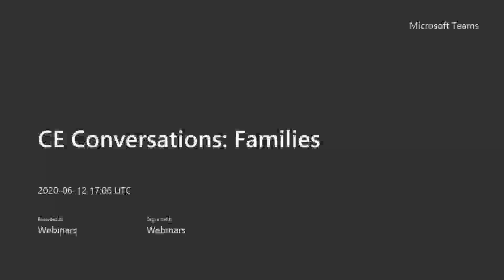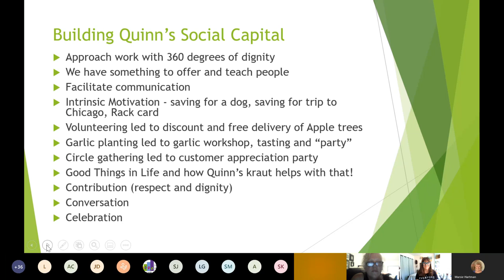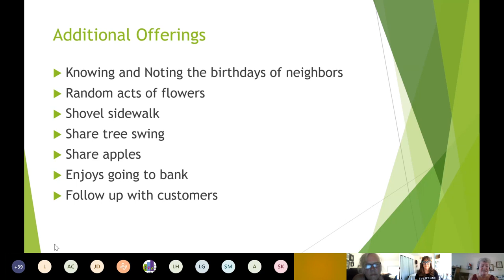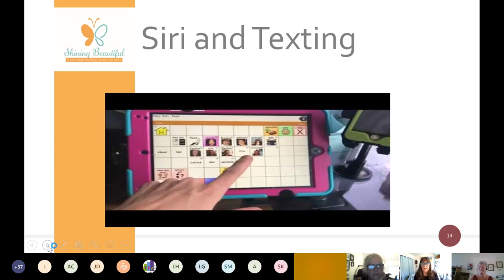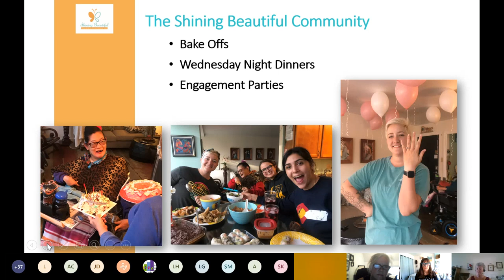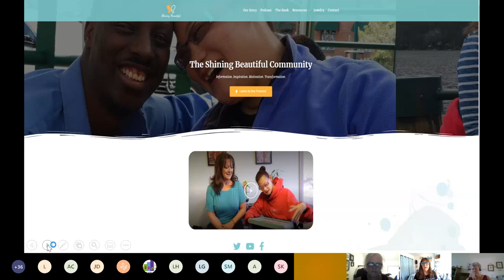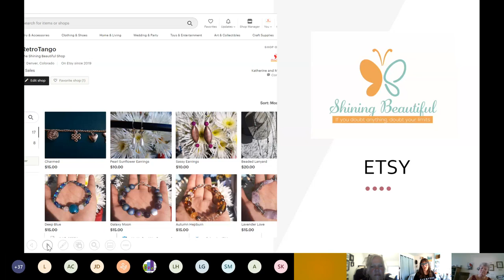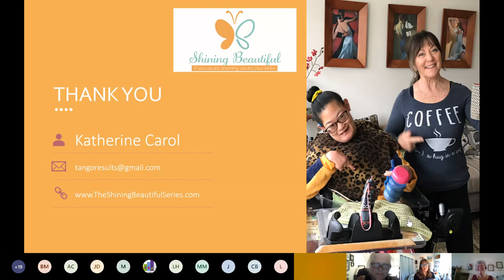CE Conversations: Families and Customized Employment During Changing Times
This webinar is part of an ongoing series on Customized Employment and COVID-19 produced by Griffin-Hammis Associates. It was broadcast live via Microsoft Teams on June 12, 2020.